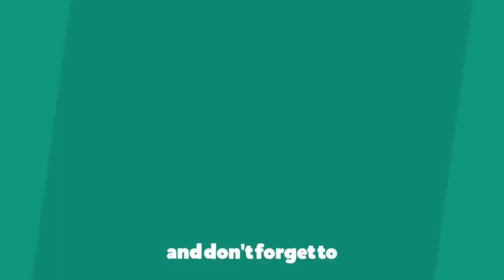How To Make an Origami Moving Flexagon That Moves Forever - Easy Flexagon Instructions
Watch this video to learn how to make an origami moving flexagon that moves forever. This paper flexagon is so easy to make, just follow the instructions step by step. This video is easy for begginers to make a flexagon out of printer paper. So I hope this tutorial will help you to make diy paper flexagon easy.

Paper Size: A4 printer paper